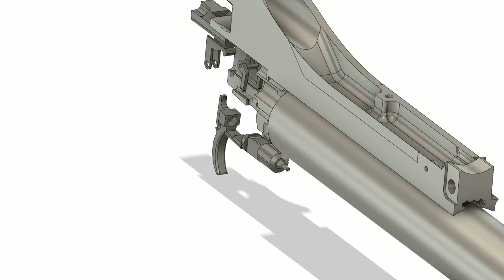M203 Firing Mechanism Animation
M203 Firing Mechanism Animation. most small parts I modeled from real parts are very close to the real counterpart, except the follower.

STEP model below